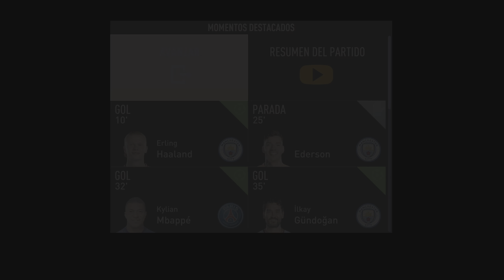Manchester City vs PSG mundial de clubs 8vos de final partido de vuelta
Mundial de clubs